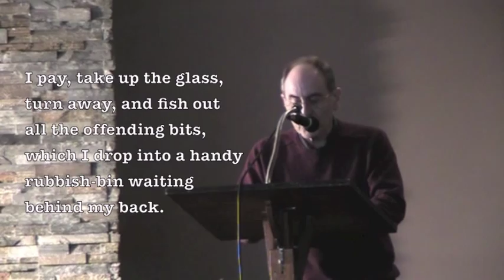Alex Skovron at the Dan Aug 2015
From award winning poet Alex Skovron's feature reading at the Dan in August 2015,  two poems give a glimpse of his lucid style. 'The' is a surreal picture of the strange landscapes and interiors of dreams, while 'On The Rocks' is an amusing comment on the reach and persuasiveness of bureaucracy in our nations capital.